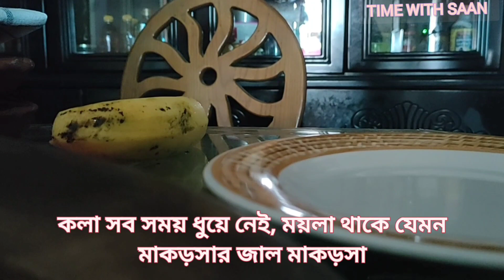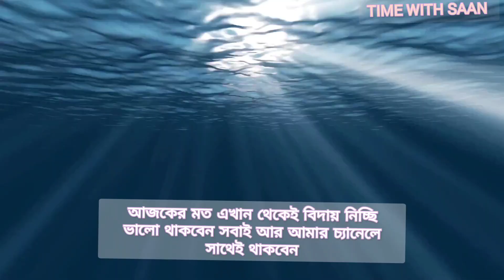প্রতিদিনর এই একটি অভ্যাস, বাচ্চাকে লম্বা হতে সাহায্য করবে, সাথে আছে পুষ্টিকর শীতের সবজি রান্না#2022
আসসালামু আলাইকুম কেমন আছেন আপনারা সবাই আশা করি ভাল আছেন আজকে আমার ডেইলি ব্লকটা আপনাদের সাথে শেয়ার করেছি ইম্পরট্যান্ট একটা জিনিস নিয়ে, এই ফলটা বাচ্চাদের লম্বা হতে সহায়ক হবে রেগুলার যদি খাওয়ানো যায়,